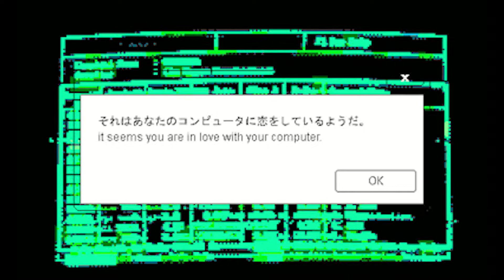FREE meat computer type beat - sticky fingers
free for non-profit (must credit by putting prod. blushh in title)
allows for YouTube & Soundcloud upload with no monetization enabled
160bpm D Major
                @blu5hh (twitter)

blushh_157